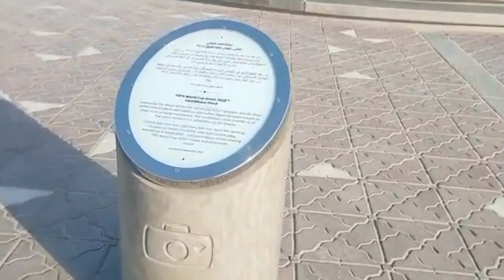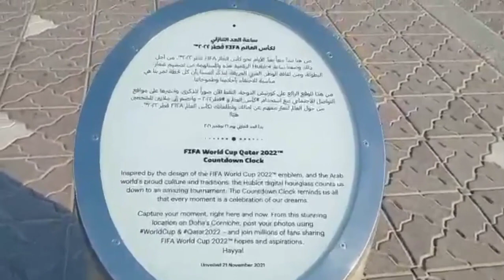FIFA WORLD CUP QATAR 2022 PARK